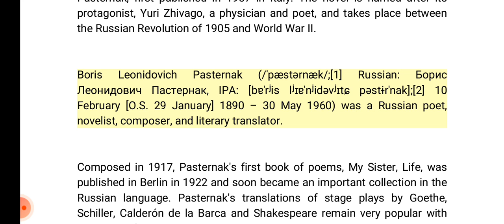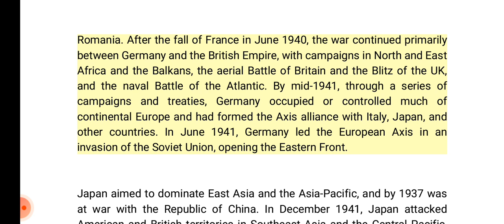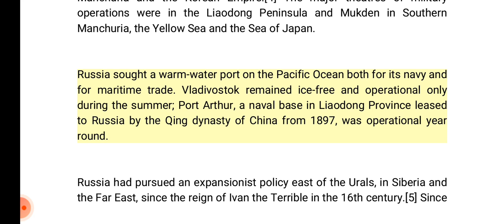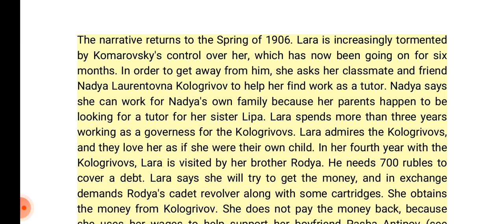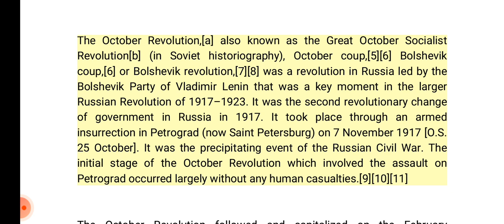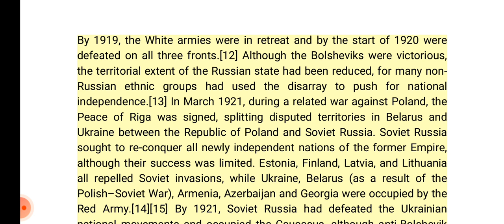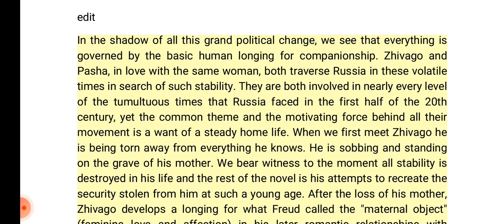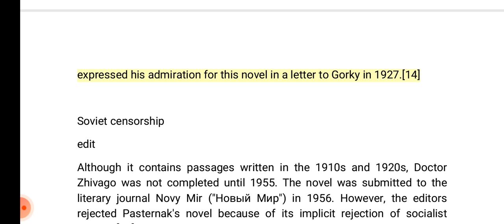Doctor Zhivago || Novel by Boris Pasternak || Brief Summary